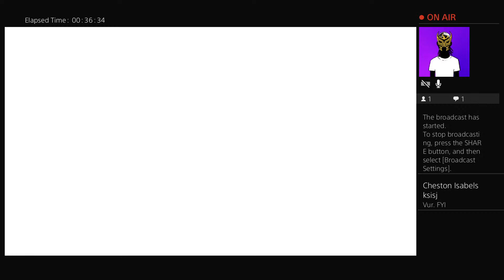Super meat boy makes me turn into matt wayne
I’m scerd*-*